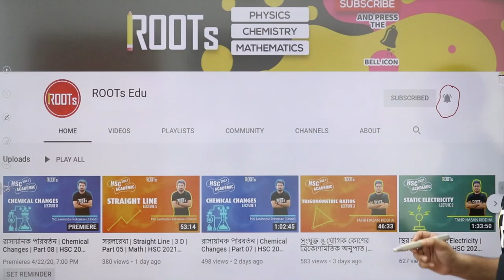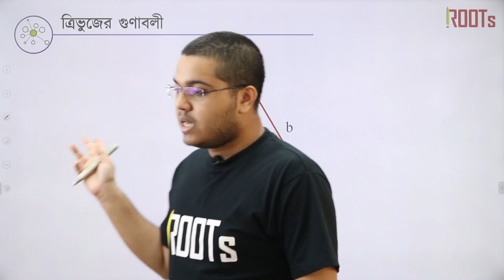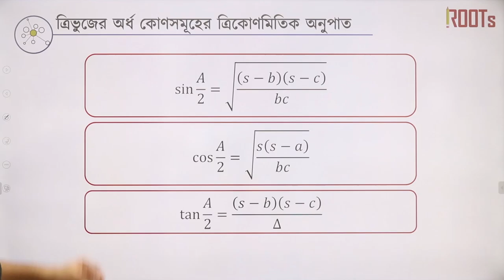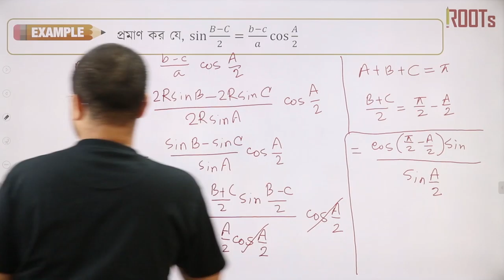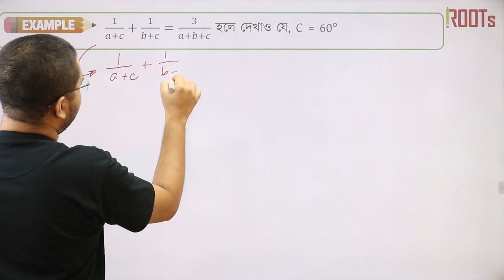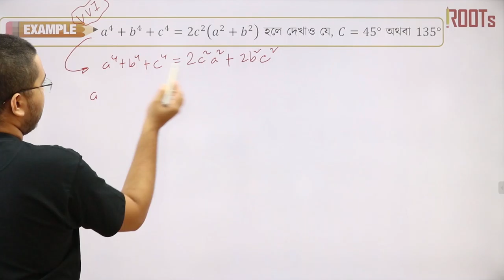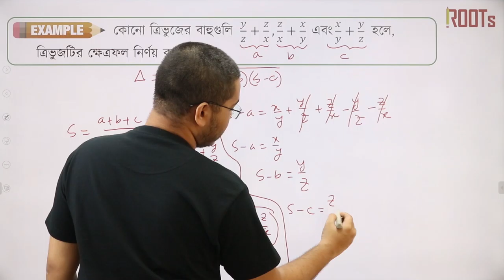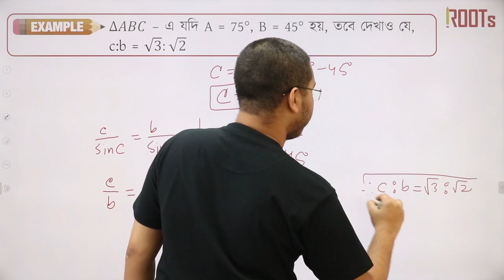সংযুক্ত ও যৌগিক কোণের ত্রিকোণমিতিক অনুপাত | Trigonometric Ratios | Part 10 | Math | HSC Academic